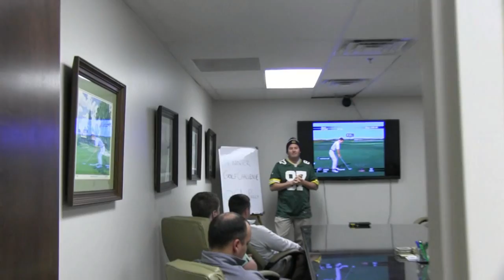IAGA Winter Golf Challenge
The Golf Association of Philadelphia accepts the IAGA (International Association of Golf Administrators) winter golf challenge. What does that mean? Follow GAPTV correspondent Martin D. Emeno, Jr. to find out.